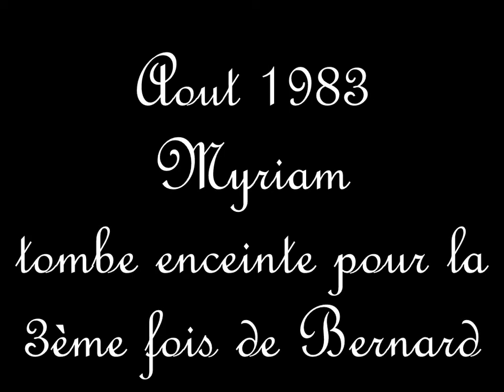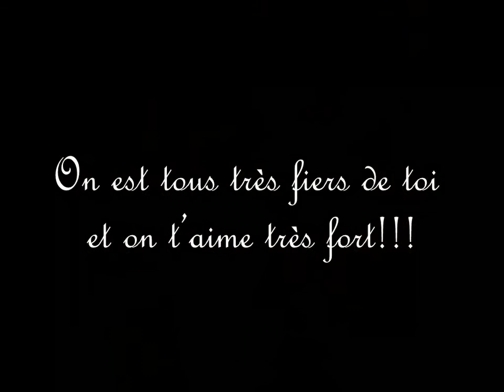Anniversaire Counet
25 ans